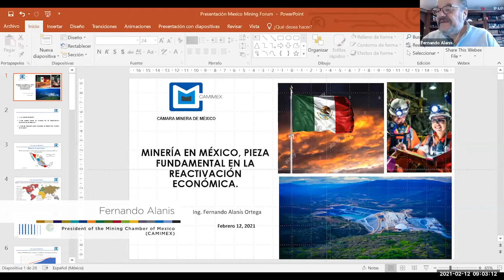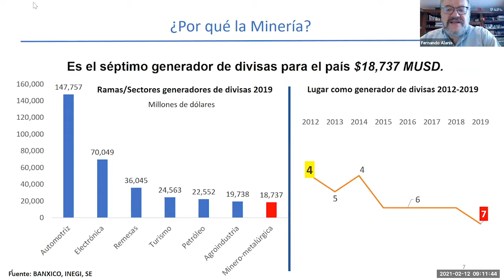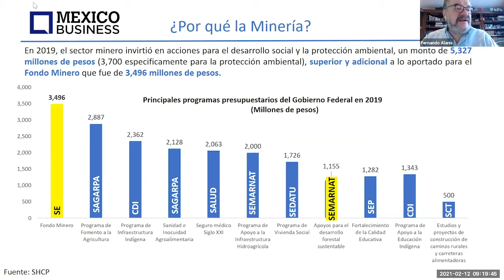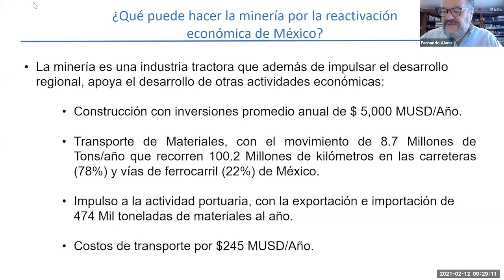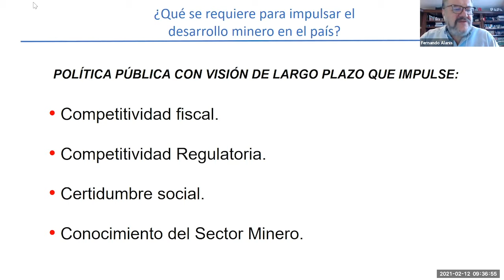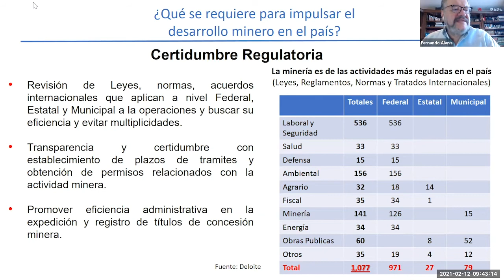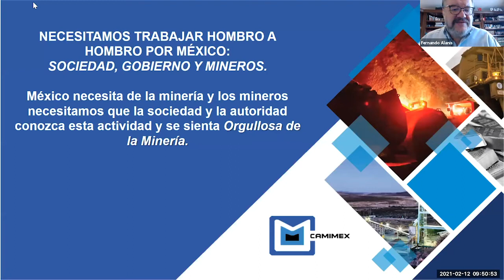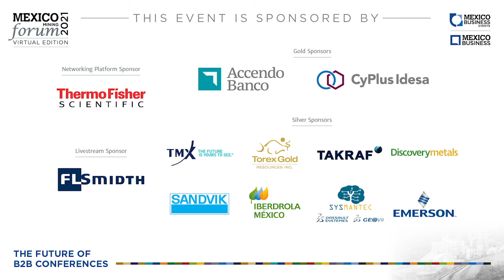MMF2021 | Mining: Key Pillar for Mexico's Economic Reactivation, Presentation by Fernando Alanis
During the last presentation of Mexico Mining Forum 2021, Fernando Alanis, President of the Mining Chamber of Mexico (CAMIMEX), highlighted the role of the mining industry as one of the strongest and most necessary sectors in the reactivation of the Mexican economy. He explained that in addition to promoting regional development, the industry also supports the development of other economic activities, such as construction, transportation and trade. “If the mining sector is promoted, other sectors will also grow.” Alanis concluded that Mexico needs certainty and long-term public policies that promote fiscal competitiveness, regulatory competitiveness, social certainty and understanding of the mining sector.